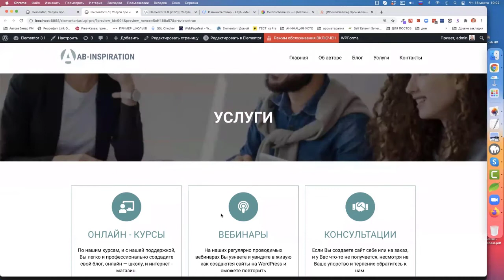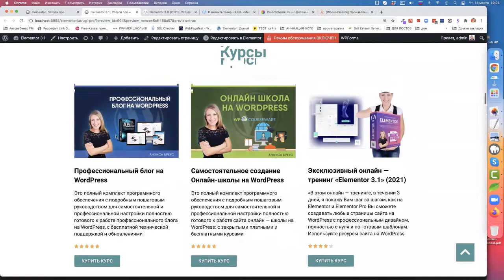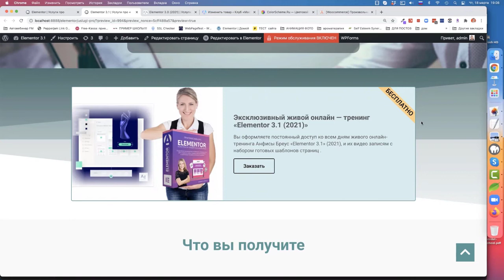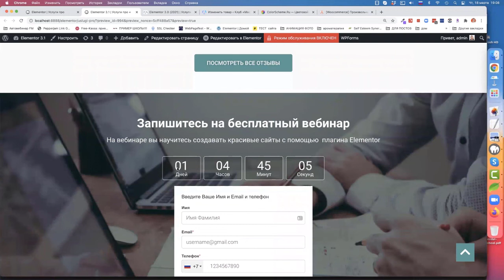№20. Предисловие. Какие секции страницы "Услуги" будем улучшать с помощью Elementor Pro.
Содержание:
— Краткий обзор секций страницы "Услуги" созданной ранее на бесплатной Elementor, которые будем улучшать с помощью виджетов  Elementor Pro.